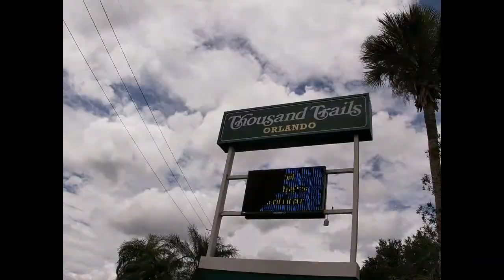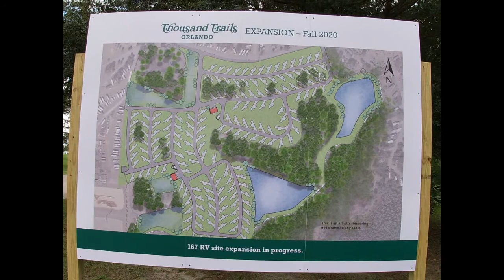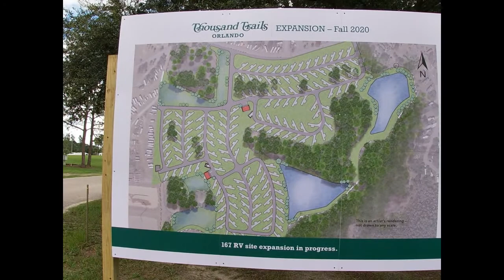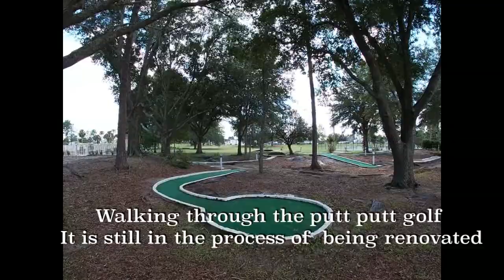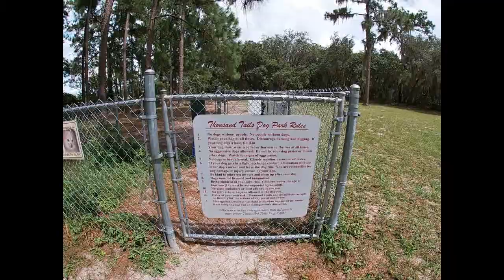Thousand trails Orlando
This is a tour around thousand trails orlando lots of new things happening here hope you enjoy

A Couple just Traveling in our 45ft toy hauler Seismic fifth wheel camper. Our goal is to travel to exciting places and create new adventures while we connect with the world around us.
We will post one video a week soon filming when we get our rig back from the shop

Equipment used
Galaxy Note
Apple iPhone
Go Pro Sessions and 7
Mac Pro
Sony Camera

Stickers and Magnets Available for 5 dollars covers shipping and Etc